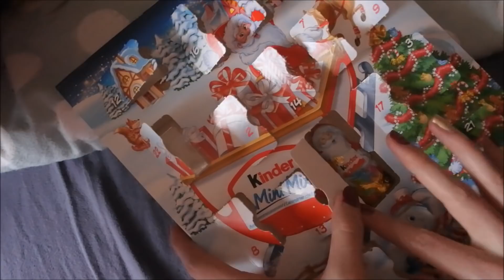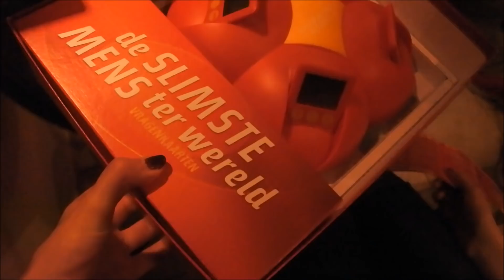🎅🏽Vlogmas 6+7: ZOVEEL ETEN!🎄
Welkom op mijn youtube kanaal Whatabeauty! Ik ben Anouk een 17 jarige Youtuber en heb dit kanaal sinds 18juli 2013. Ik heb geen vaste upload dagen maar je vind hier regelmatig een nieuwe video! Ik maak deze met veel liefde!
Alles wat te maken heeft met make-up,haar en verzorging. Elke vakantie vlog ik op leuke dagen.